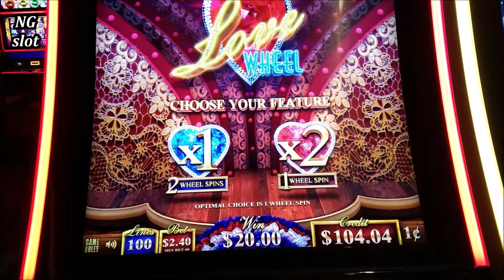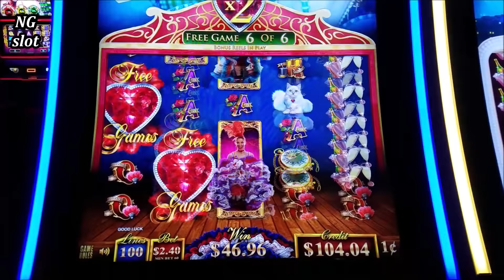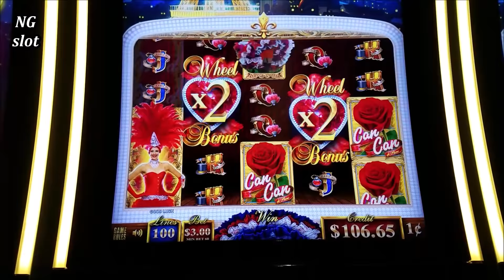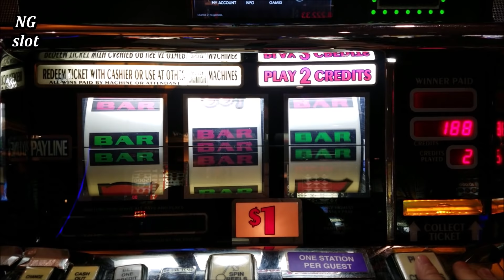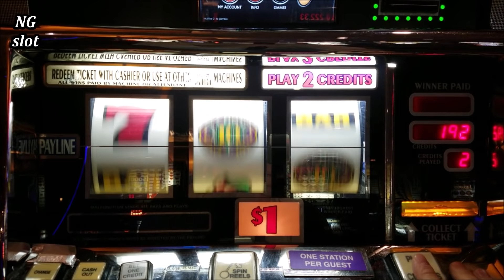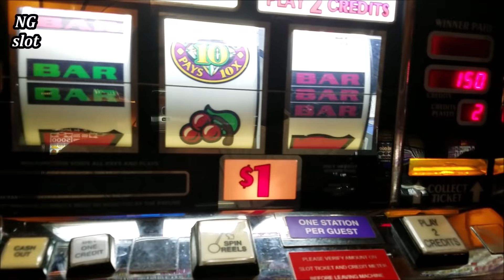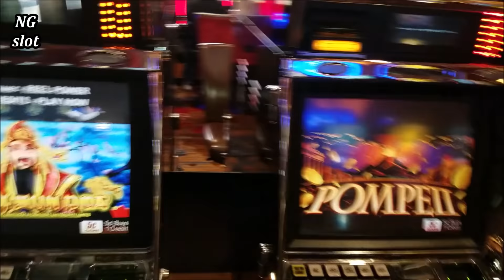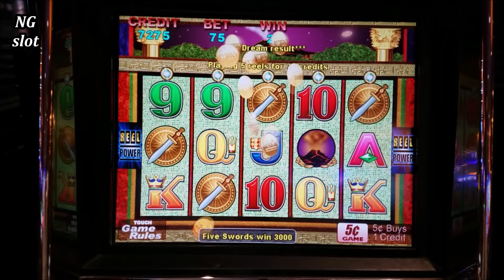Pompeii Original Slot Machine GREAT WINS | Can Can de Paris Slot Machine BONUS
Pompeii Original Slot Machine GREAT WINS | Can Can de Paris Video Slot Machine BONUS